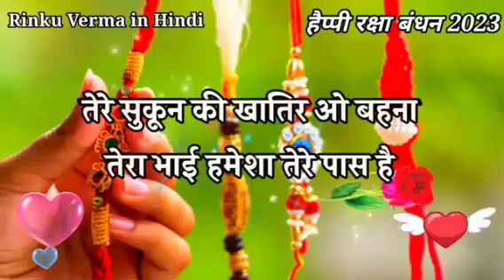Raksha Bandhan A Gaya hai Bahan| रक्षाबंधन नई नई शायरी 2024🌹 raksha Bandhan ka shayari in Hindi